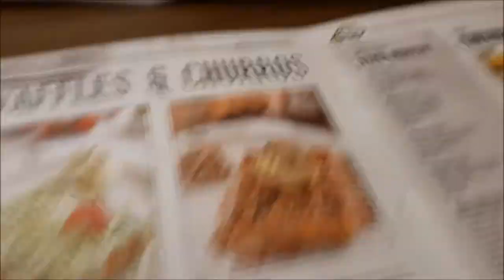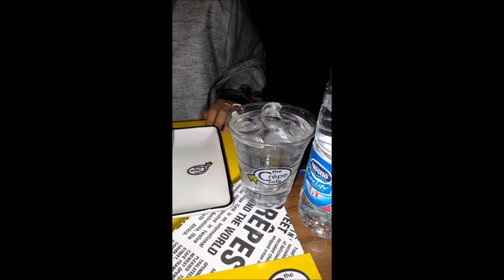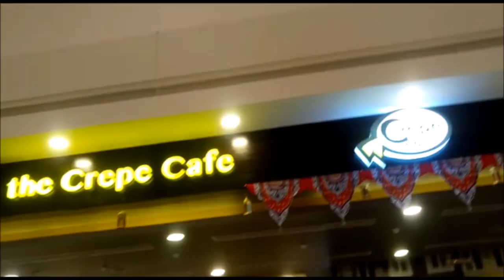The Crepe Cafe KSA review| Al Salam Mall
The crepe cafe in Jeddah :) yum yum.
Thanks for view!
Our Vlogs are our memories together we like to share.
Our time in KSA won't last forever so we're making the most of it! :)